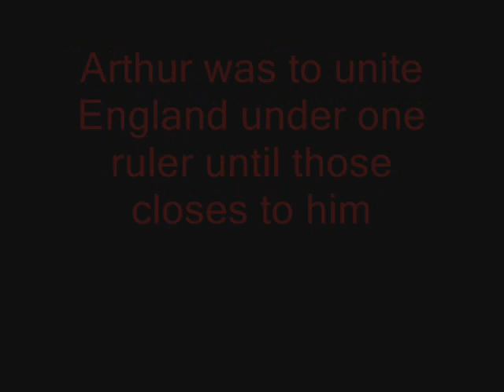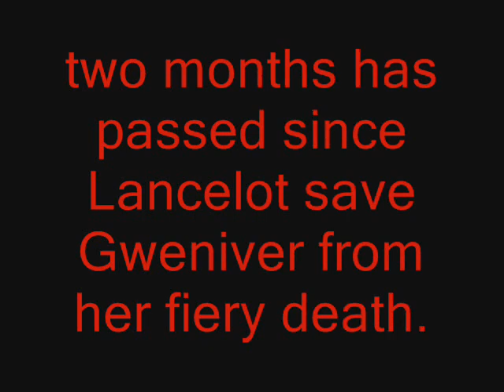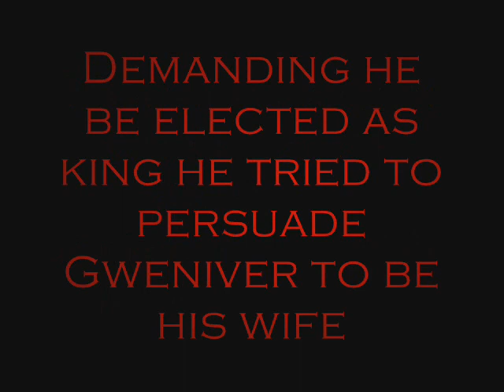Le morte d'arthur.wmv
created for my seinor english class please tell me what you think this is a first atempt at this kind of a project